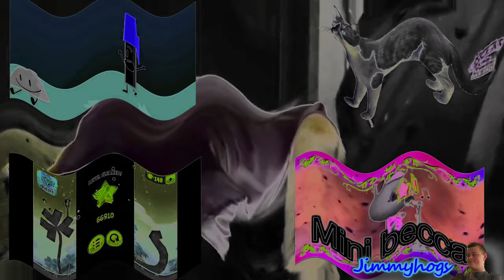Preview 2 Funny 763.TPC2021.3 Effects Effects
Add me on Discord: Jimmyhogs#0001